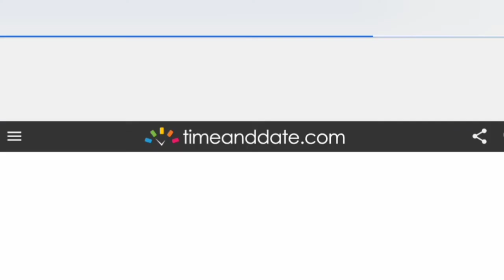Fema test August 11.